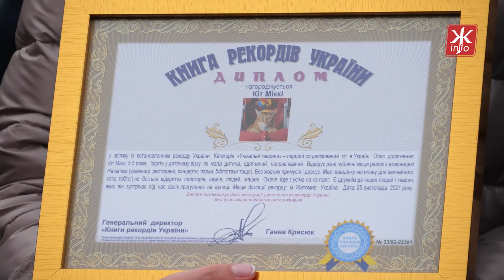Житомирський кіт Міккі став першим соціалізованим котом України та потрапив до книги рекордів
Спокійно сидячи у колясці кіт Міккі прогулюється Михайлівською зі своєю господаркою Наталією. Разом можуть піти і на ринок, і в торговельні центри. Кіт не боїться людей та інших тварин, його не лякають звуки дороги й машин.
Наталія стверджує, що завдяки власній методиці виховання змогла соціалізувати кота і тепер він став для неї компаньйоном для прогулянок.